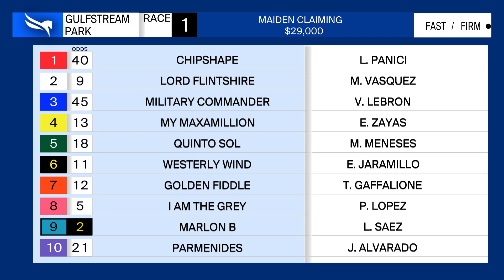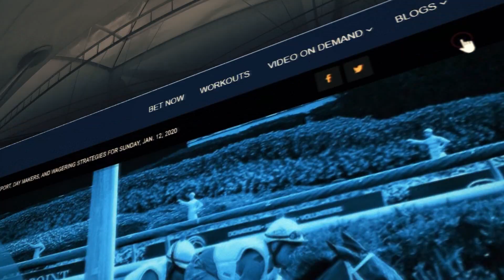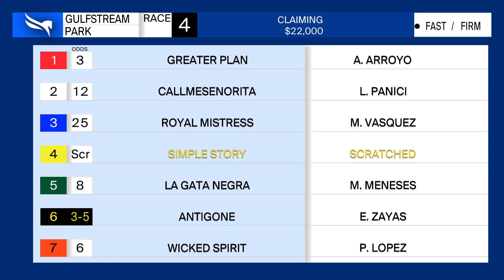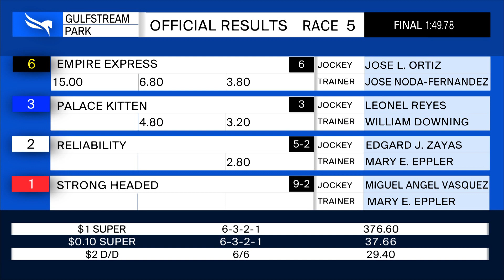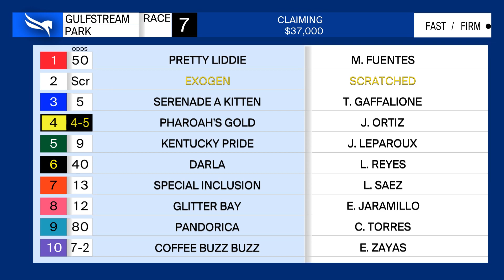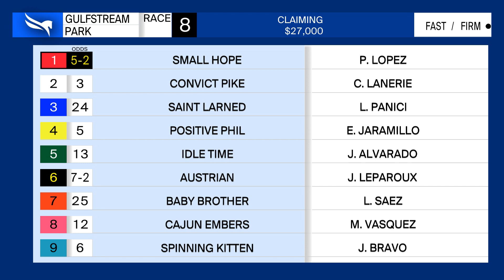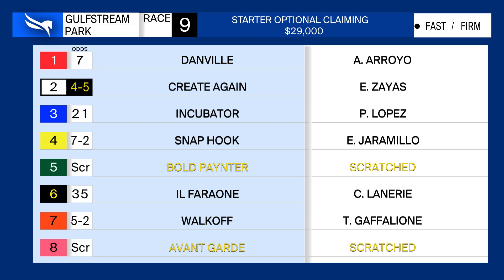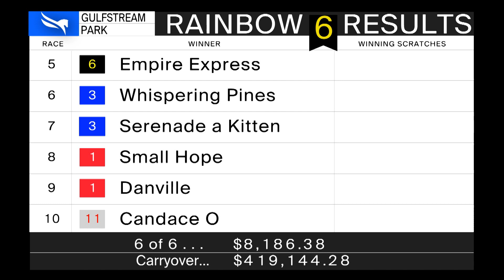Gulfstream Park Replay Show | December 30, 2020